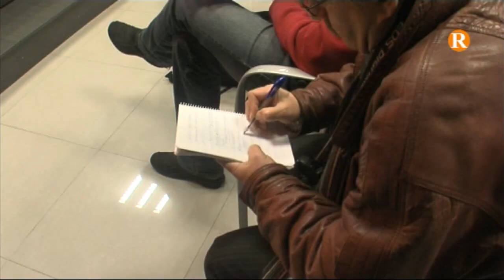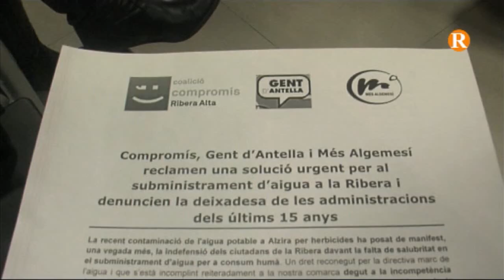Compromís, Més Algemesí i Gent d'Antella responsabilitzen la Generalitat del problema de l'aigua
Els tres col·lectius reclamen una solució urgent per al subministrament d'aigua a la Ribera i exigeixen una concessió d'aigua del Xúquer per a la comarca com tenen ja ciutats com València i Sagunt, tot i no ser de la conca del Xúquer.